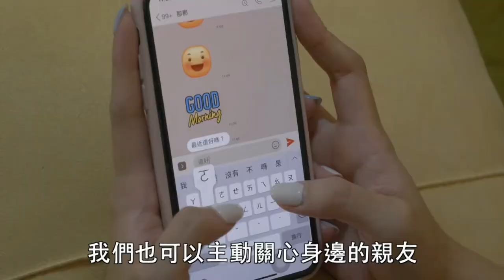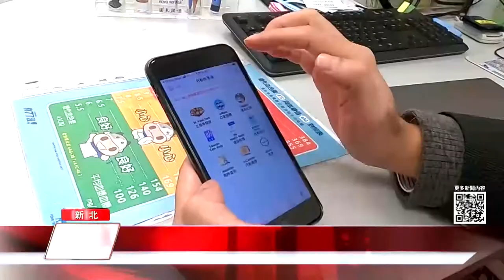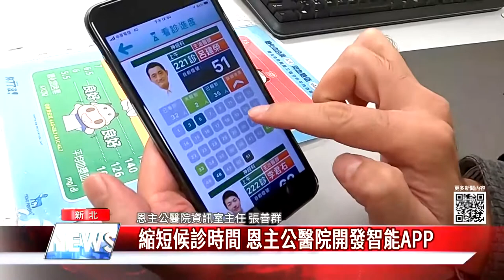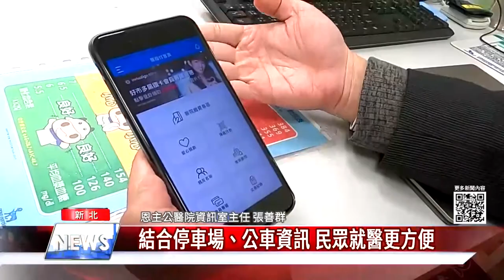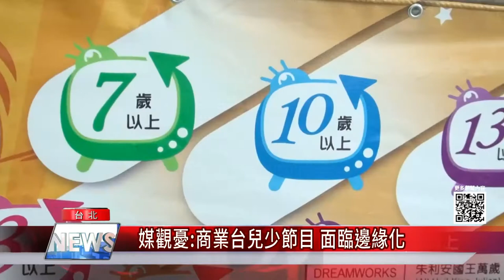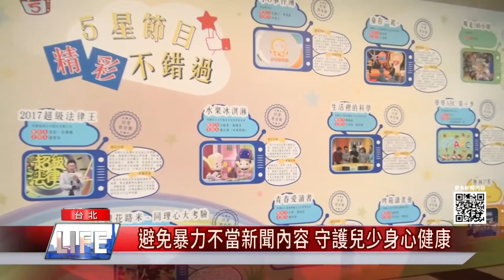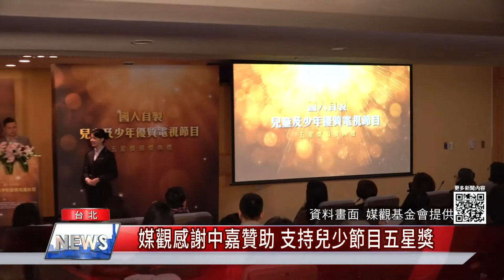中嘉新北新聞1091218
01：47 打造智慧醫院 恩主公醫院秀智能設備
04：37 鬼滅之刃全集中呼吸法助減肥
07：55 哪種水果不長蟲？營養師稱為神補品
09：54 吃蟹的季節到了 清甜萬里蟹板橋吃得到
12：19 第三代業者拼改變 旗艦店經營老品牌
15：04 媒觀力推五星獎 鼓勵媒體製作兒少節目